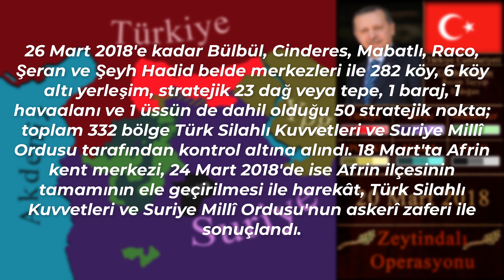Zeytindalı Operasyonu (2018) (4K)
Katkılarından dolayı Enes Çağrı Tonyalı'ya teşekkür ederim.
zeytindalı harekatı
zeytindalı harekatı klip,
zeytindalı harekatı başladı,
zeytindalı operasyonu,
zeytindalı harekatı başlangıcı,
zeytindalı marşı,
zeytindalı dizisi,
zeytindalı rap,
zeytindalı asker uğurlama